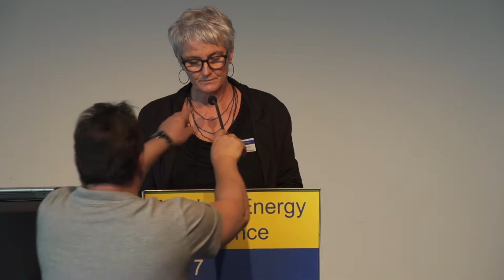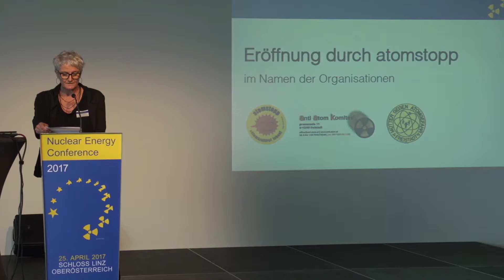1 NEC 2017 Eröffnung Gabi Schweiger